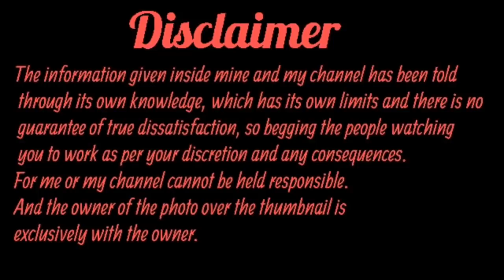Coronavirus aaj ka news|vaccinator| सरकार की बड़ी चेतावनी 22march को बंदी|कोरेना वायरस rktull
Vaccinetor
today breaking news
hindi news
dls news
latest news
aaj ki taza khabar, Corona viras
corona viras
कोरोना वायरस
२२
22march
today news india tv,zee news
today news
abp news
NRc
news 24
amit shah
fatafat khabare
aaj ka news,subah ki news
trending news
sbi news
,live news
Rajasthan Election News 2020